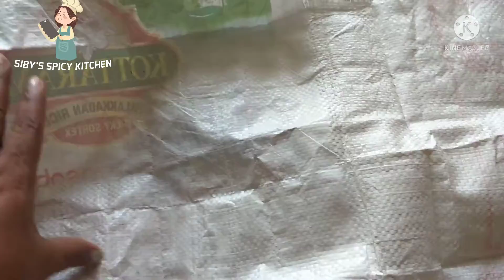How to make coriander powder at home/മല്ലിപൊടി എങ്ങനെ വീട്ടിൽ തയ്യാറാക്കാം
how to make easy coriander powder at home
വീട്ടിൽ തയ്യാറാക്കാം മല്ലിപൊടി